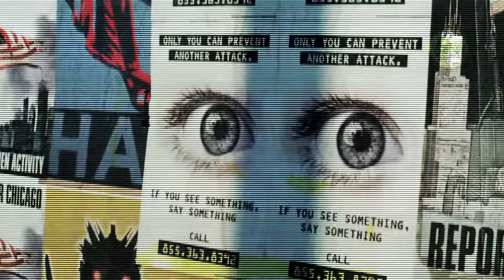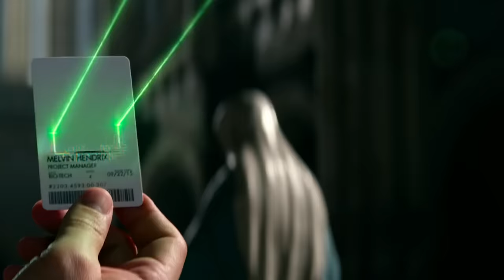ដាយណូស័រប្រែកាយ | Transformers: Age of Extinction | Maorm